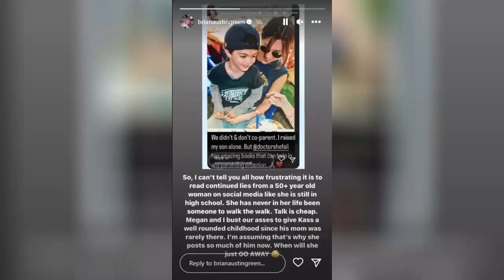Brian Austin Green Clashes with Ex Vanessa Marcil Over Co-Parenting: Who's Really Raising Their Son?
In this video, we delve into the recent feud between actor Brian Austin Green and his ex-girlfriend Vanessa Marcil over their co-parenting arrangement. Brian disputed Vanessa's claim that she raised their son Kassius alone in a recent Instagram post, sparking controversy among fans. The ongoing feud has no clear resolution at this time and highlights the challenges that can arise in co-parenting relationships. We explore the importance of communication and understanding between parents in creating a healthy and stable environment for their children, even after a breakup. Join us as we discuss the complexities of parenting and the challenges of navigating relationships in the aftermath of a breakup.